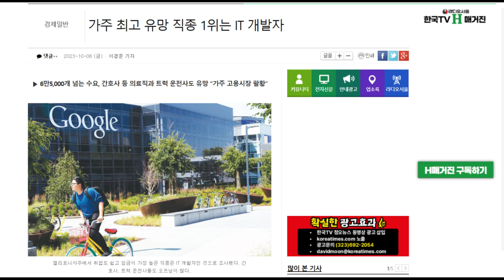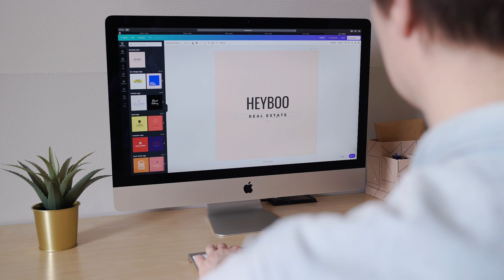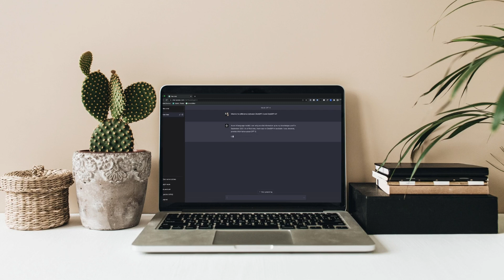[2024 대학혁신사업단 마이크로러닝 교육 콘텐츠] 개발자의 종류와 언어 #27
지식공유의 필요성이 대두됨에 따라 시공간 제약 없는 학습 플랫폼을 확대하기 위해 마이크로러닝 개념을 활용한 원광대학교 2024 마이크로러닝 교육 콘텐츠 영상을 소개합니다.

기획 및 제작 - 컴퓨터소프트웨어공학과 이한세 학생